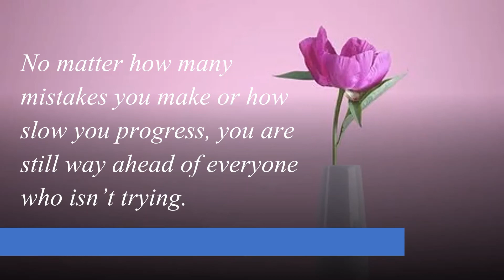Daily Inspirational Quotes .No matter how ........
No matter how many mistakes you make or how slow you progress, you are still way ahead of everyone who isn’t trying.

Daily Quotes
Inspiring Quotes
Positive Quotes
दैनिक सुविचार
प्रेरणादायक सुविचार
प्रेरणादायक विचार
अनमोल विचार।
प्रेरणादायक संदेश
प्रेरणादायक सुविचार
आज का सुविचार
आजचा विचार